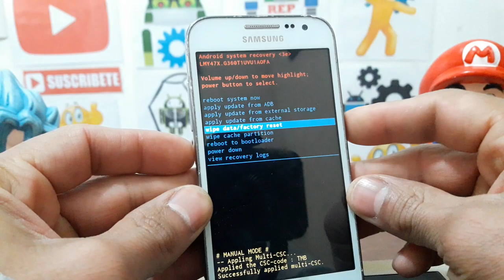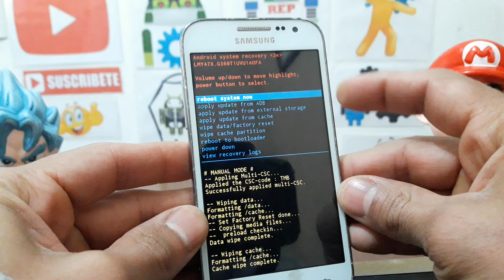como resetear samsung core prime